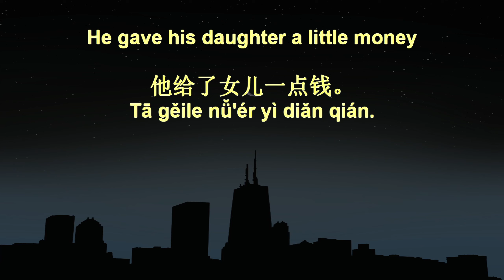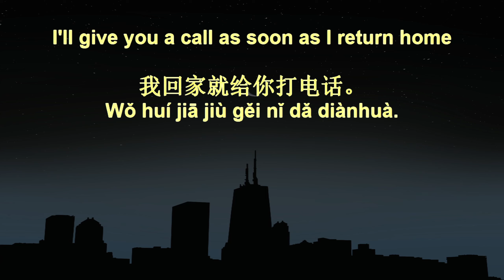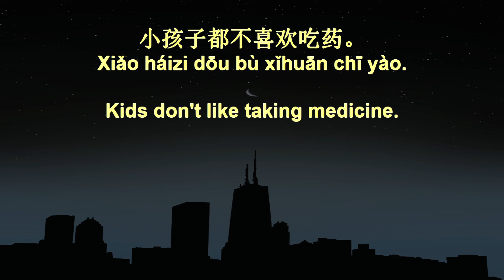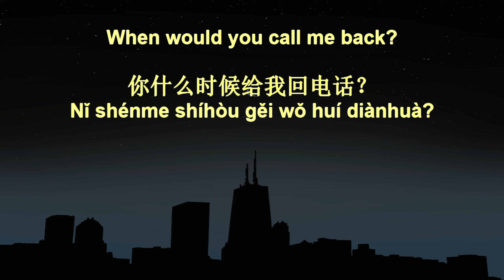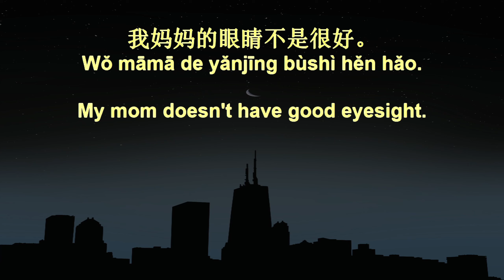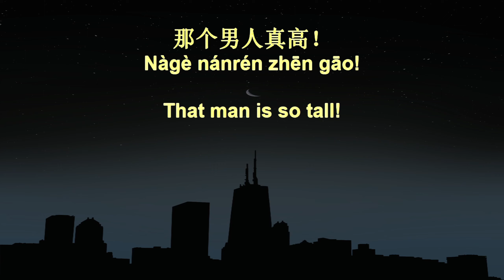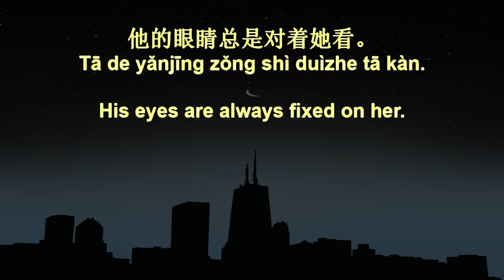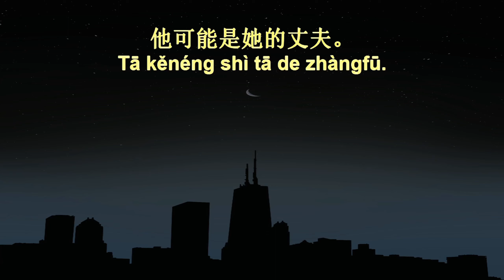7 Minute Chinese Speaking Practice 203